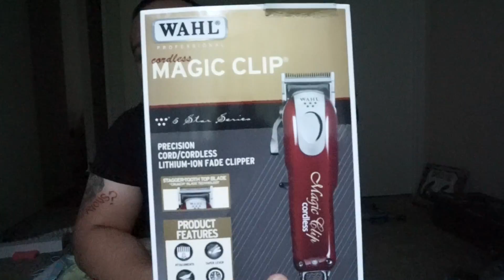UNBOXING CORDLESS MAGIC CLIP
hey everybody, pretty much this video is about me unboxing the magic clip cordless and a little introduction on my behalf. Hope you guys like it!!